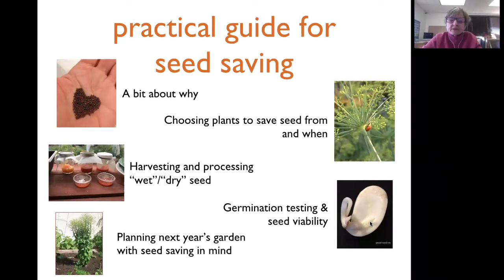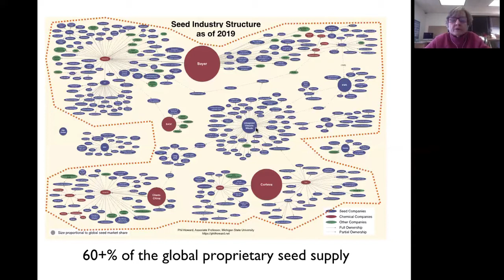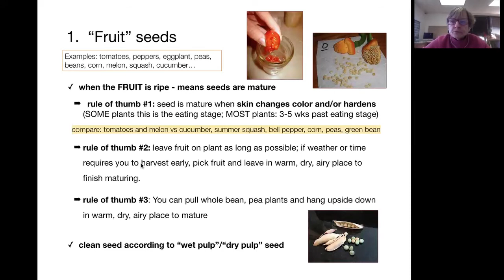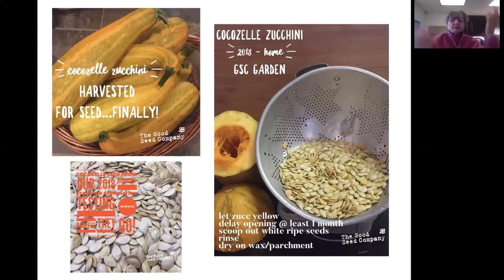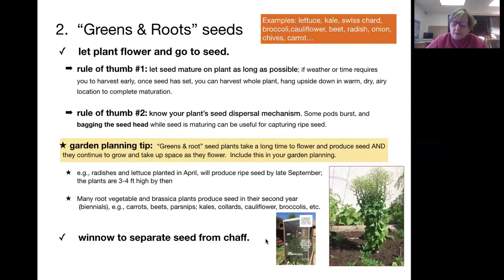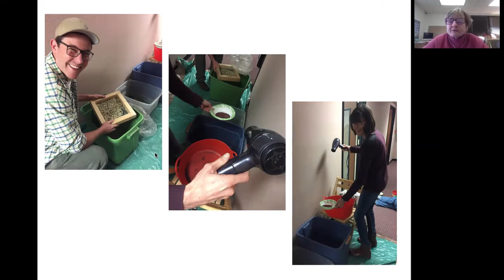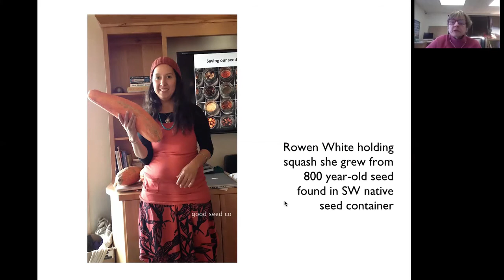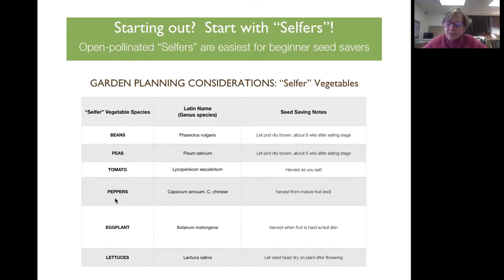Practical guide for seed saving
In this one-hour video, Good Seed Company's Robin Kelson shares:
- A bit about why to save your seeds
- Choosing plants to save seeds from and when
- Harvesting and processing “wet seeds” and “dry seeds”
- Germination testing and how to maximize seed viability over time
- Planning next year’s garden with seed saving in mind